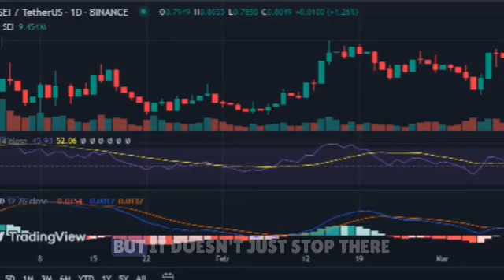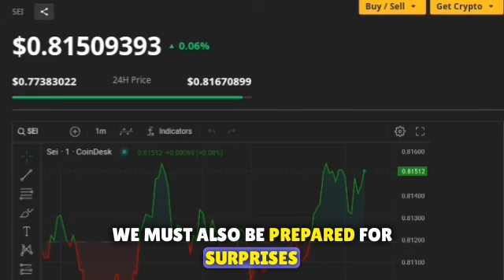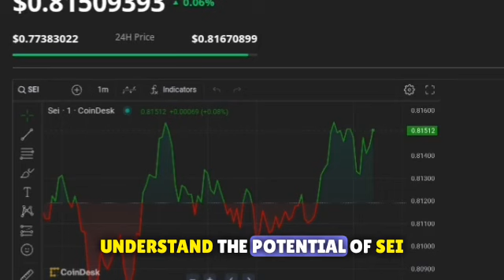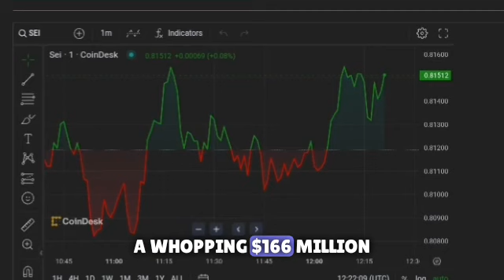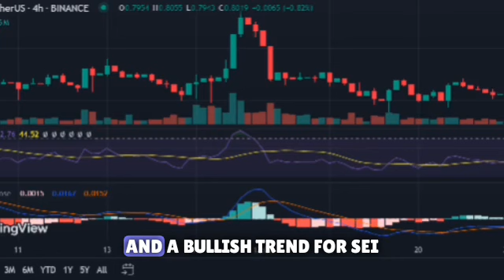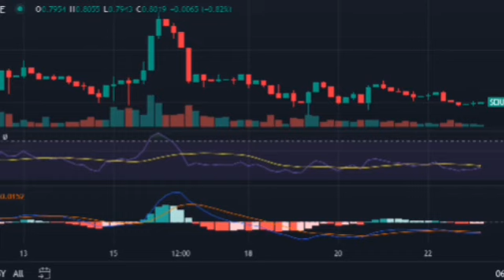SEI IS SKYROCKETING TO $1?! | SEI NETWORK PRICE PREDICTION 2024 🔥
SEI Network News Today - Crypto Price Prediction & Analysis Update $SEI

Sei (SEI) Crypto Overview: Highly Scalable Blockchain with Parallelization